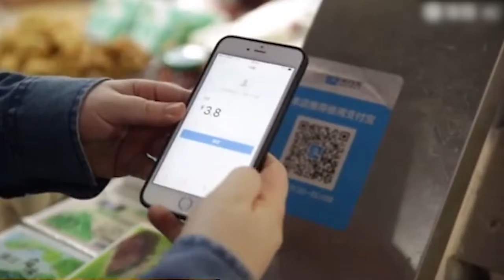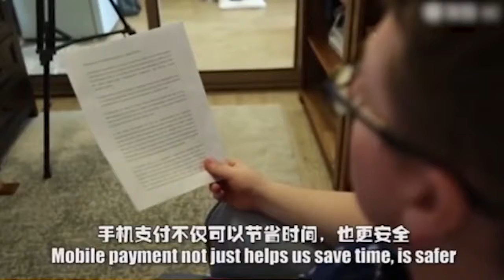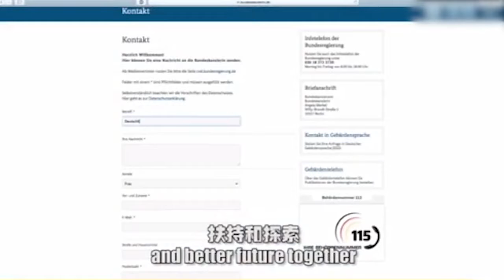德国网红致信默克尔：再不学中国你就落后了